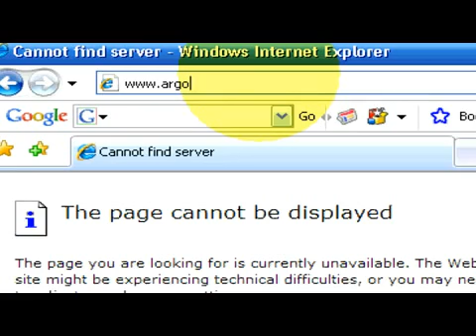Where to Get Free Money to Go Back to School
Where to Get Free Money to Go Back to School. Part of the series: Financial Aid. The first thing that someone needs to do to get free money for school is to complete an application for federal student aid. Search for specific scholarships on the Internet with help from a financial aid officer in this free video on student loans and financial aid.